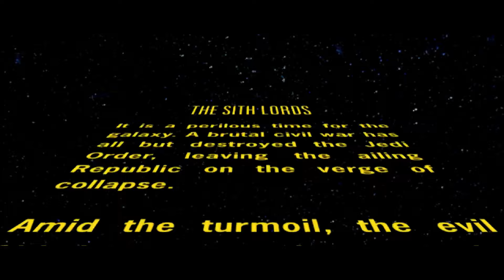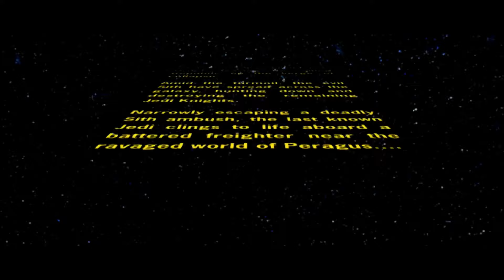Star Wars Knights of the old republic 2 Ep 1